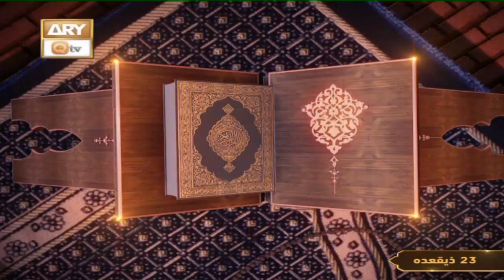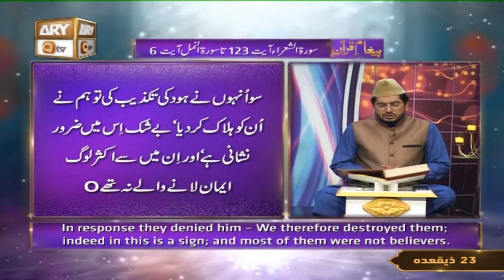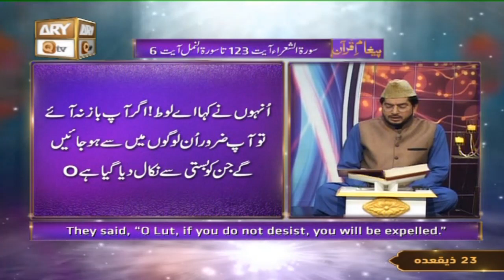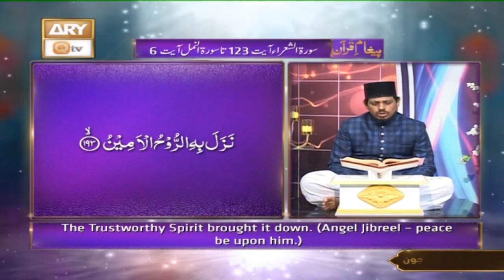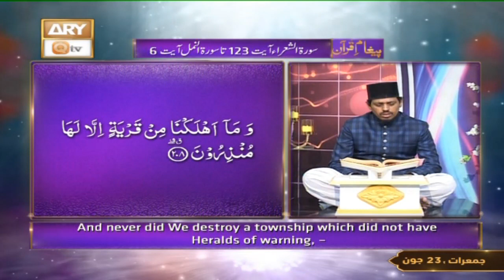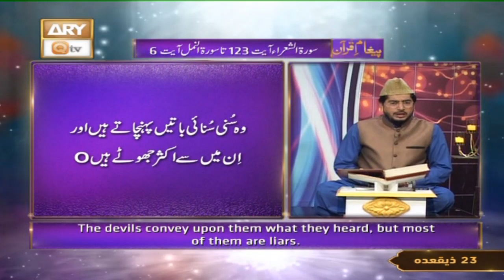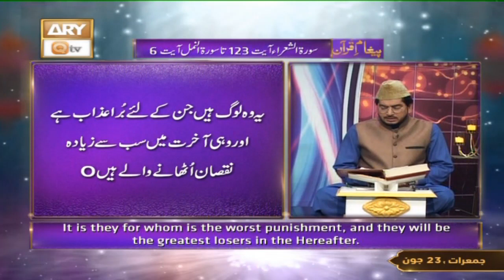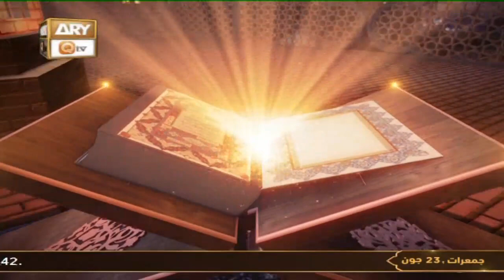Paigham e Quran - Muhammad Raees Ahmed - 23rd June 2022 - ARY Qtv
Recitation (Tilawat ) Of Quran By Qari Noman Naeemi

Translations (Tarjuma) By Muhammad Raees Ahmed

Detail (Bayan) By Mufti Ismail Noorani